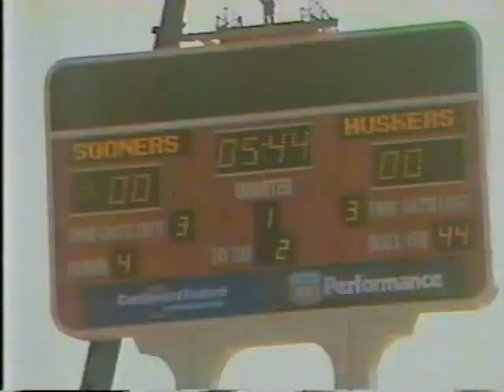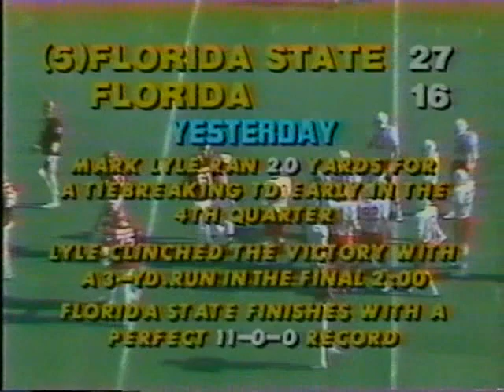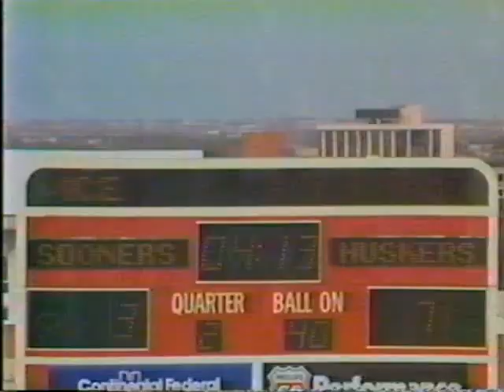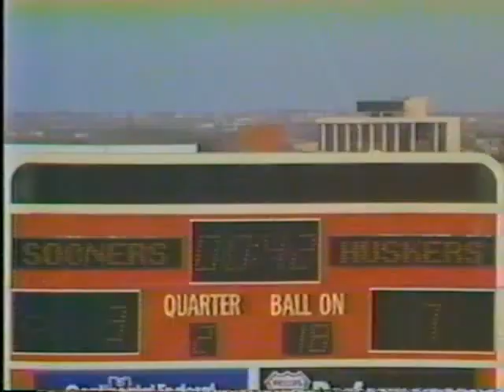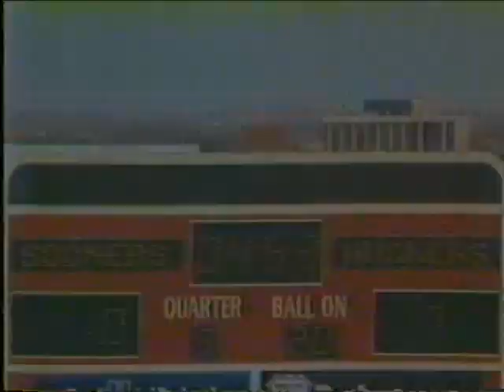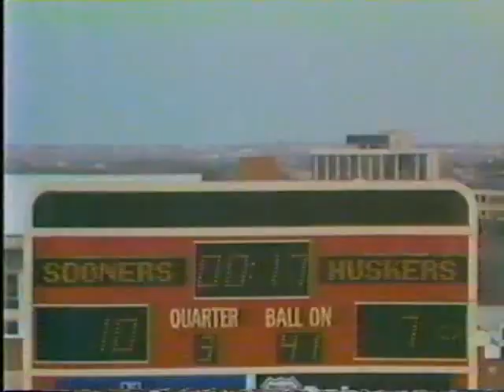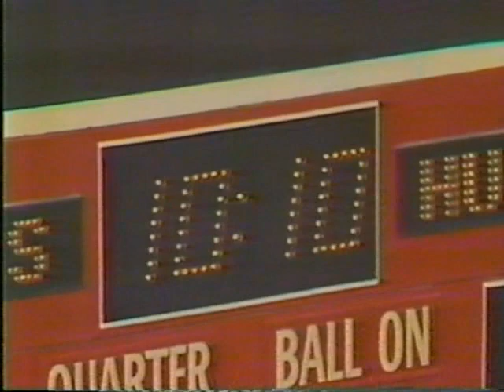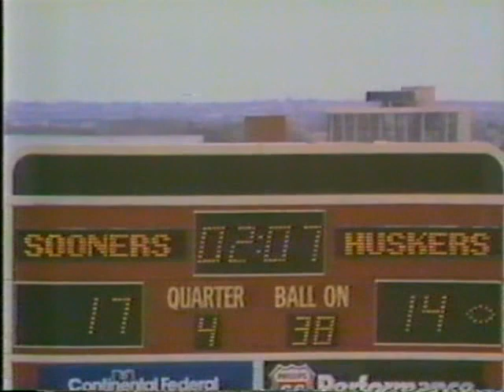1979 - #3 Nebraska vs #8 Oklahoma